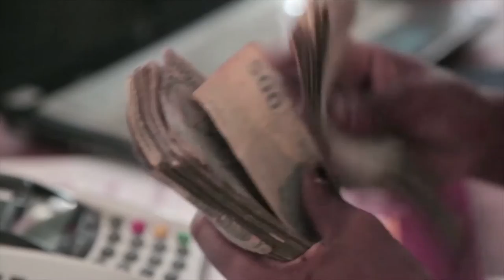Banco Mundial reduz projeções de economia global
Organismo internacional pediu que países em desenvolvimento invistam mais em reformas estruturais internas.